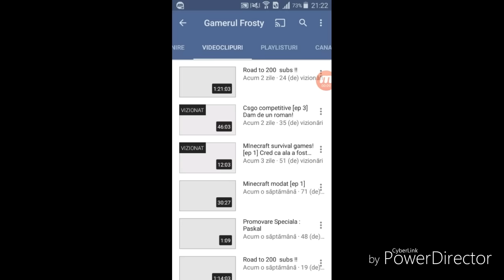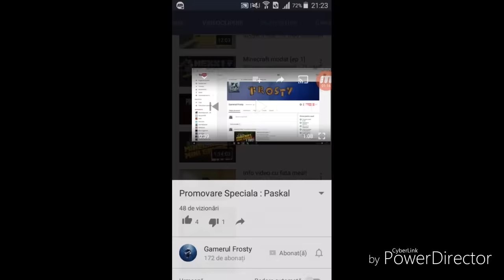Promovari | Gamerul Frosty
~Am decis sa nu ma retrag,pentru ca nu mai imi pasa de acesti hateri chiar daca sunt cu abonati mai multi,pot sa zica ce vor mai ales R4Gaming care este un SCAMMER chiar daca zice ca nu e si daca nu va spus eu am aflat ca el face bani pe urma voastra.

Bye:)